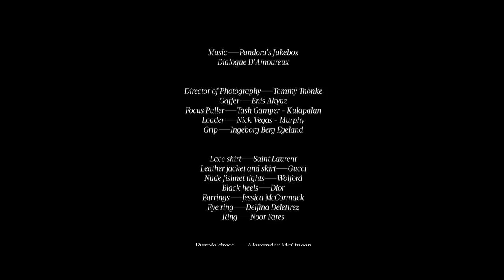"Autoerotic" by Can Evgin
Ballet dancer Sonoya Mizuno rubs shoulders with an albino python in this hypnotic, high-fashion short that features clothes by Chanel, Alexander McQueen and Saint Laurent. Read the full feature on NOWNESS